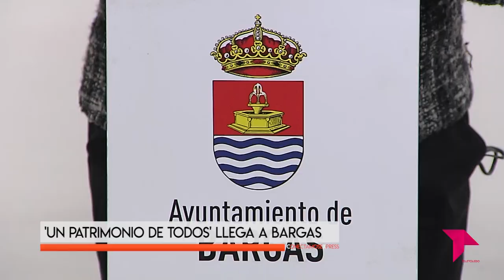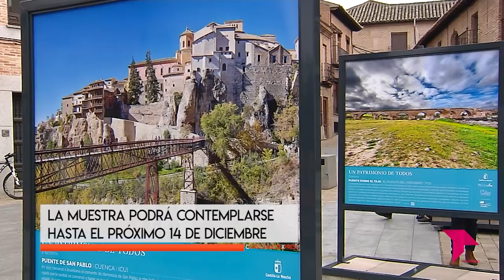'UN PATRIMONIO DE TODOS' LLEGA A BARGAS